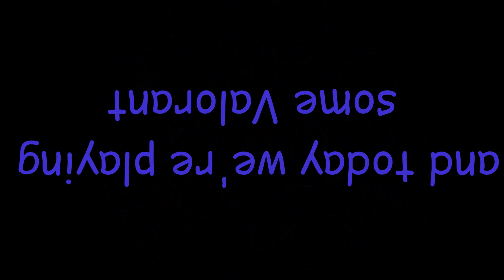Valorant Gameplay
Don't get made that fortnite is crossed out it's a joke. I'm desperate.